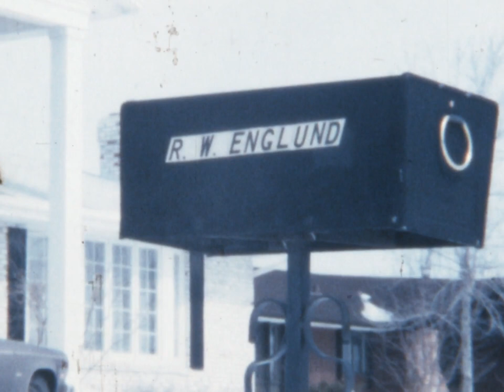Robert Woodrow Englund - Super 8 Film - Reel 6